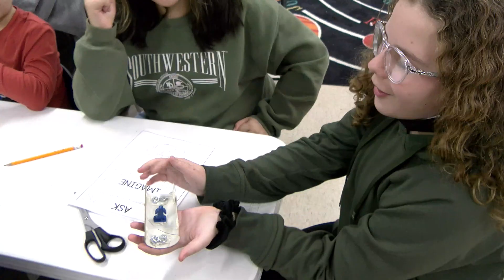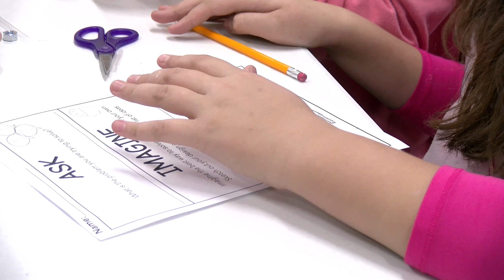Lawton Public Schools: Pioneer Park Elementary Bobsledding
Pioneer Park Elementary's Makerspace teacher Mrs. Watson came up with a creative way to teach two lessons in one. Her students are learning about the Winter Olympics and the different kinds of energy by making bobsleds. Check out the excitement from our Panthers.